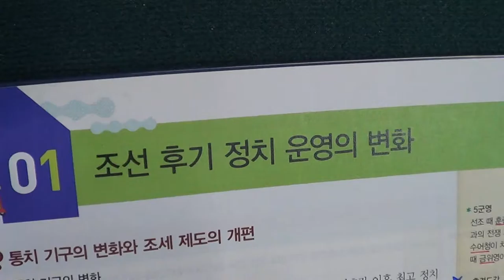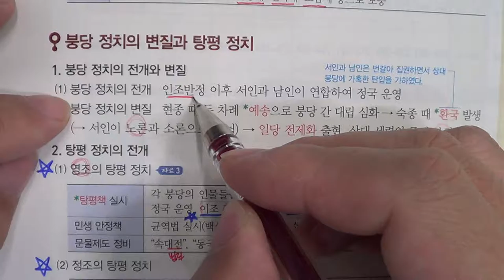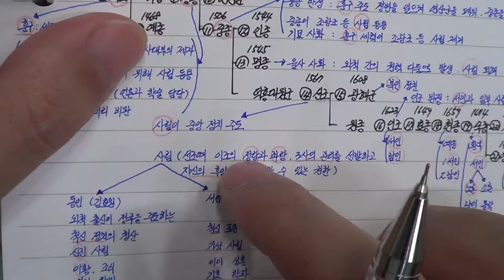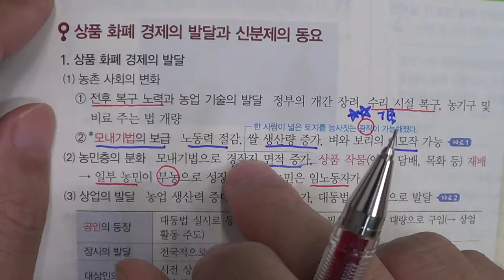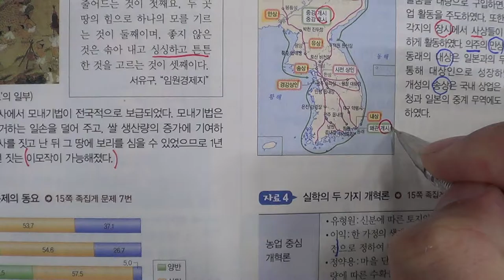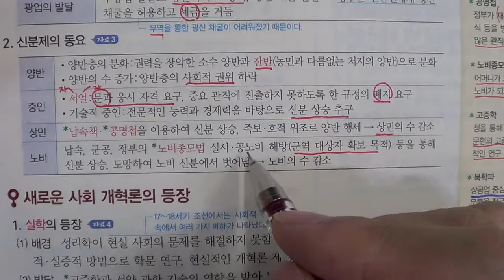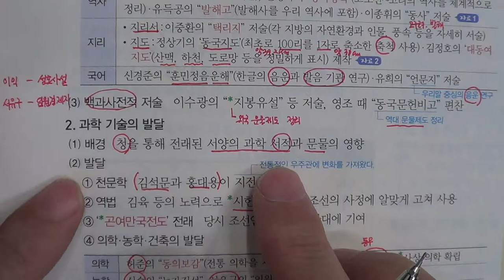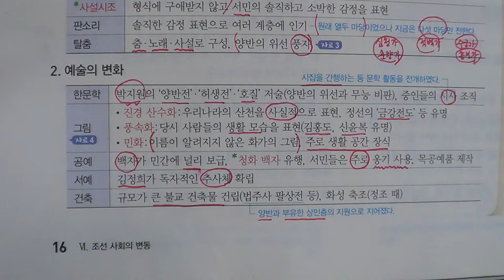■중등부 2학년 역사 1 조선 후기 정치 운영의 변화■2학기 기말고사■송도신도시 송도 학원 종합학원 신송중 박문중 신정중 해송중 먼우금초 신송초 송원초 송명초 명선초 신정초 해송초